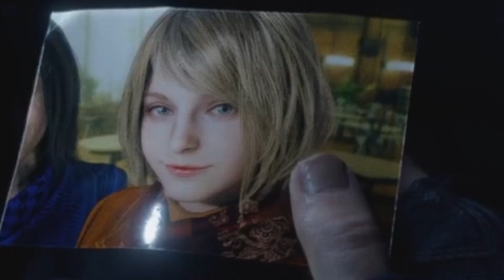Resident Evil 4 Chapter 1 Compilation!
I hope you enjoyed your stay, even if it's just for the day.